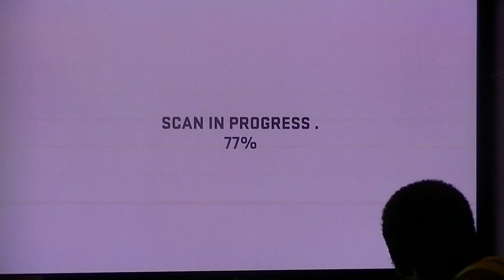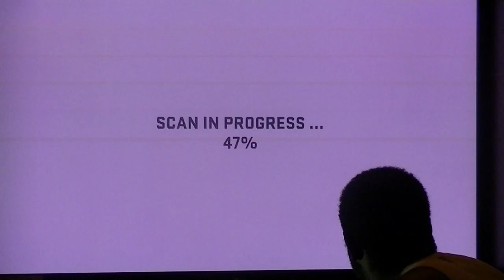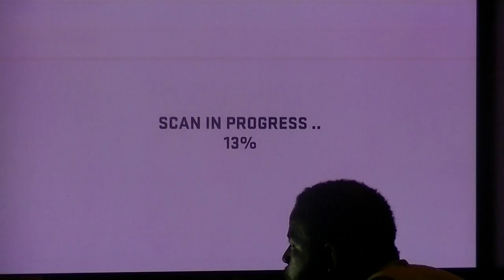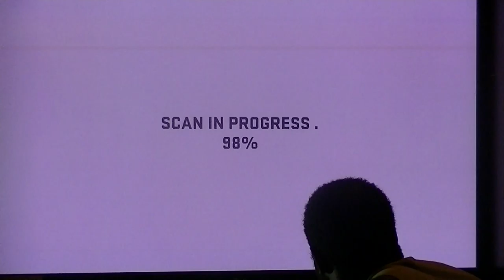NBA 2K15 My Career Terrance Smith PF 1